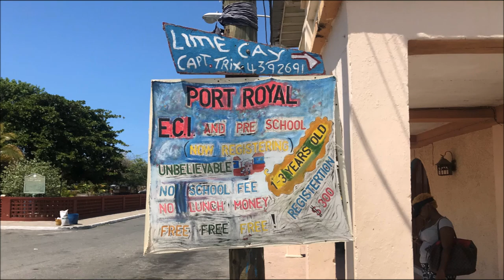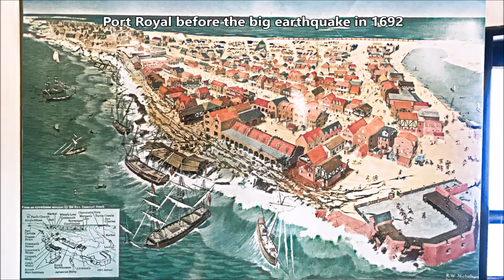Jamaica Port Royal - once largest Caribbean city and pirate base, now fishing village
Jamaica Port Royal was founded in 1518. Once the largest city in the Caribbean and called the "richest and wickedest city in the world”, is today a small but resilient fishing village.
Port Royal was home to pirates and notorious for its gaudy displays of wealth and loose morals. Pirates from around the world congregated at Port Royal, coming from waters as far away as Madagascar.
It was destroyed by an earthquake and tsunami on 7 June 1692. After that its commercial role was steadily taken over by the nearby town of Kingston. Today Port Royal remains one of the most important underwater archaeological sites in the western hemisphere.
Severe hurricanes have regularly damaged Port Royal. Another severe earthquake occurred in 1907.